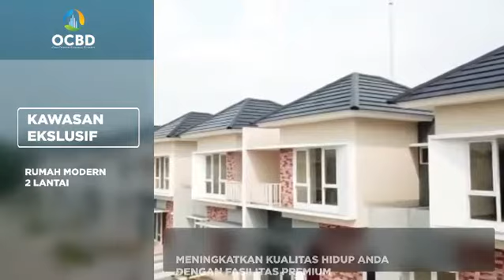Rumah Mewah 2 Lantai di Pusat Kota Bogor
Progress Pembangunan hunian Pine Residence Januari 2021��Meskipun di masa pandemi ini progress hunian di OCBD terus berjalan dan tetap menaati protokol kesehatan sesuai anjuran pemerintah. Inilah bentuk dari komitmen kami untuk selalu memberikan progress di setiap bulannya��
OCBD

One Central Business District
Jl. Raya Bogor, Talang, Kota Bogor, Jawa Barat 16151.